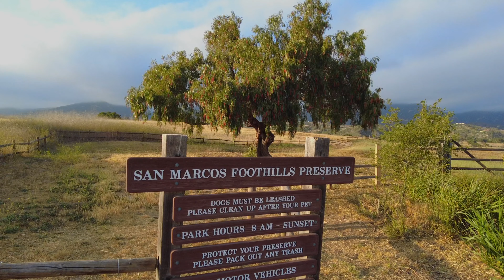Now Is The Time To Save The San Marcos Foothills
Join a quartet of inspiring young people as they plead with the community to support the San Marcos Foothills.